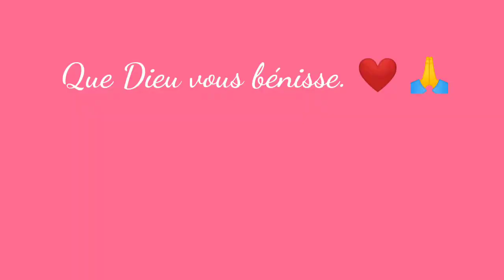Le mariage 💒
Le mariage où Dieu est au centre amène un couple à s’étendre sur la durée.
Un couple qui a Dieu au centre fera des exploits.
A deux on est plus forts que celui qui se démène seul.

Si aujourd’hui, nous célébrons ces 40 ans de mariage c’est parce que 2 personnes se sont mises d’accord pour suivre un seul et même chemin.
Le mariage qui est loin d’être un long fleuve tranquille, nous rapproche de Dieu, pour les uns ou nous en éloigne, pour les autres.

Mais ce à quoi nous assistons, nous montre un couple qui s’est accroché à Dieu, un couple qui s’est confié à Dieu. Les tremblements et les zones de turbulences n’ont pas eu le dessus sur leur amour, sur le respect des vœux qu’ils se sont faits, devant Dieu et devant les hommes.
Là où beaucoup se déchirent, d’autres préfèrent puiser en leur Père et trouver force et vigueur quand ils en manquent dans les saisons difficiles de leur mariage.

Dans le mariage, quand l’un jette des pierres à l’autre au travers des différences de chacun, du caractère de chacun, l’autre ayant la sagesse de Dieu ramasse ces pierres et construit un pont qui leur permettra de se retrouver plutôt que de construire un mur qui les séparera.
On n’y arrive qu’avec l’aide de Dieu, qui par Son Esprit dissuadera toute personne de poser des actes de vengeances, de distance, sous quelques forme que ce soit.

Dans le mariage, on apprend à apprendre, à désapprendre et à réapprendre. On vient dans le mariage avec nos bagages et pendant ce chemin, on se débarrasse de ce qui ne nous sert pas ou qui ne nous sert plus et on les remplace par des nouvelles choses, un nouvel apprentissage, celui de la vie à deux, de la vie de couple et de la vie en couple.

Dans le mariage, on a affaire à deux partenaires donc on ne pense plus comme un ou une célibataire. Ce partenariat fait disparaître la vie de célibat, la mentalité de célibat.
On ne pense plus qu’à « moi/soi » on pense «à nous », on ne dit plus « je » on dit « nous » …
On ne dit plus « j’ai décidé » on dit « je vais en parler avec mon mari, mon épouse avant de décider » …
Parce que quand on quitte père et mère pour s’unir à sa femme, on change de niveau, on change de fréquence.

On le voit, on le sait, le mariage ce n’est pas pour des enfants mais pour des personnes qui savent où elles veulent aller dans la vie et quel chemin il faut prendre pour s’y rendre. Le mariage c’est pour des personnes mâtures.

Pour cela il faut savoir que l’amour à lui seul ne permet pas à un mariage de tenir sur la durée. Dieu a donné à Salomon de la sagesse, une très grande intelligence et des connaissances multipliées (1 rois 4 : 29) de la même manière en plus de l’amour que nous portons à notre partenaire nous devons savoir que c’est par la sagesse qu’une maison s’élève, et par l’intelligence qu’elle s’affermit et que c’est par la connaissance que les chambres se remplissent de tous les biens précieux et agréables (proverbes 24 :3-4)
Salomon avait besoin de ça pour gérer un peuple nombreux, aujourd’hui on a besoin de ça aussi pour gérer notre couple, premièrement.

Mari, aime ta femme.
Femme, respecte ton mari.

Qu’au travers de ce genre d’exemples, Dieu nous instruise à faire ce qu’il faut pour ne pas faire partie des statistiques des cas de divorces et qu’on distingue ceux qui servent Dieu de ceux qui  ne Le servent pas. Que ce ne soit pas juste une célébration mais une inspiration à notre niveau.

Au nom de Jésus, amen amen.